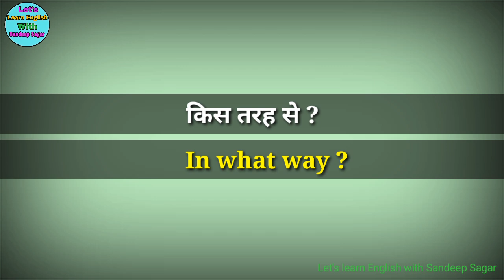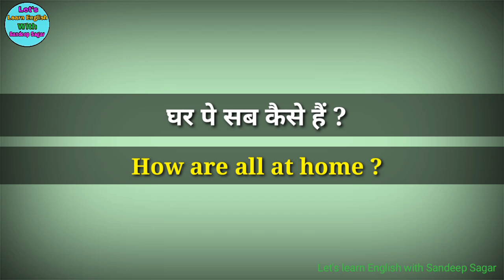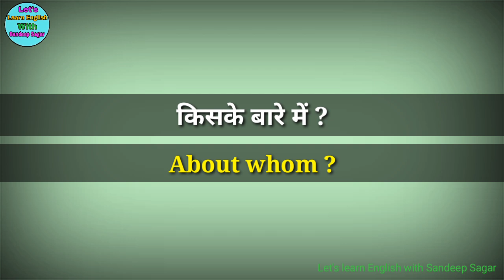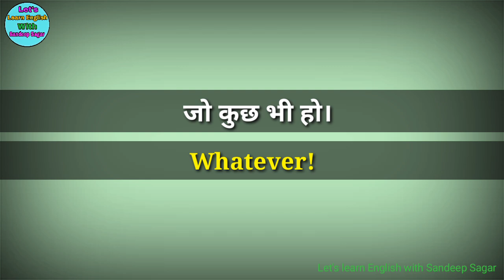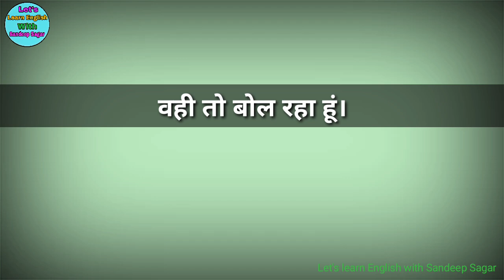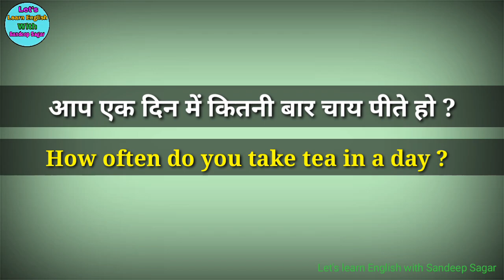WH - वाले अंग्रेजी के छोटे छोटे वाक्य || बिना अटके बोले English || short English sentences in Hindi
WH - वाले अंग्रेजी के छोटे छोटे वाक्य
बिना अटके बोले English
Short English sentences in Hindi by English